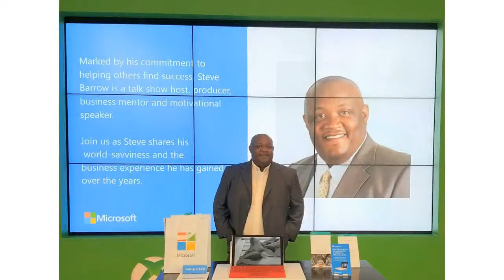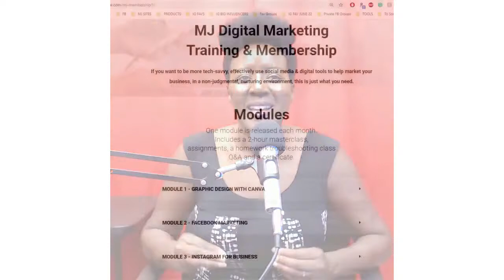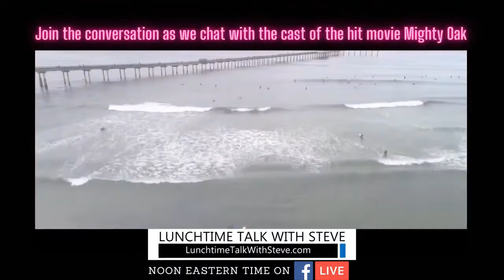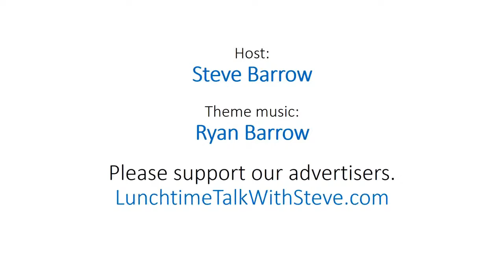Rodney Hicks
Star of the movie Mighty Oak